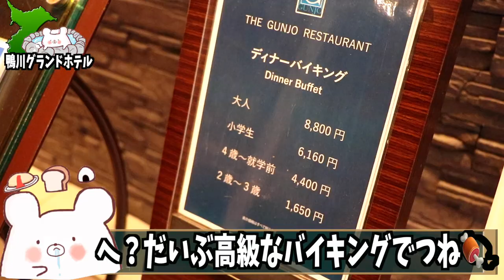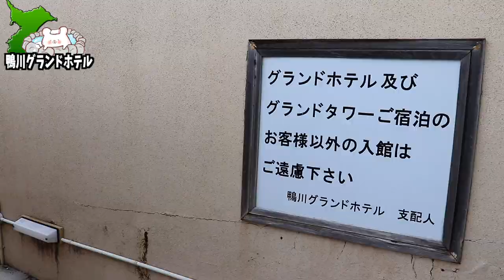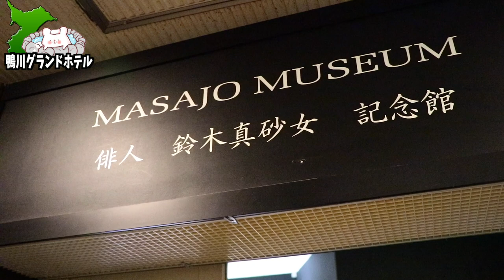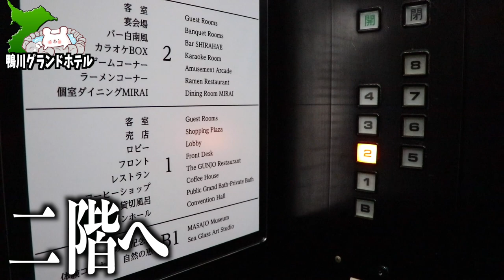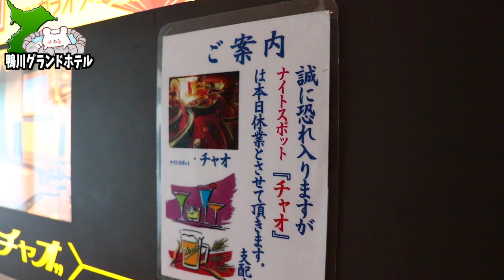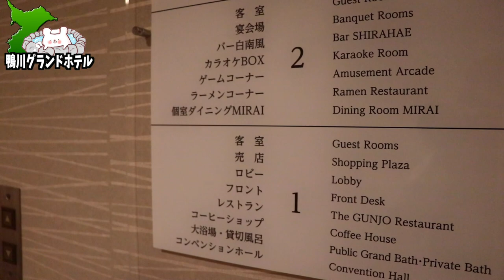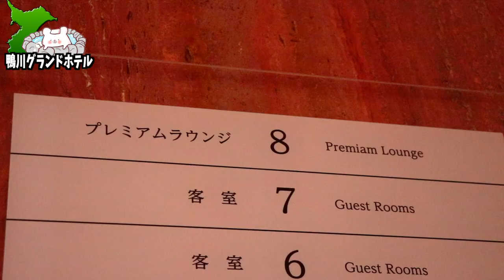【鴨川グランドホテル】皇室御用達房総屈指のリゾートホテル!!コスパの良すぎるメゾネット部屋に宿泊 〜part2〜【鴨川グランドタワー】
★鴨川グランドホテルー★

■ーー2023年 鴨川グランドホテル編ーー■

■ーー2023年 鴨川グランドタワー編ーー■